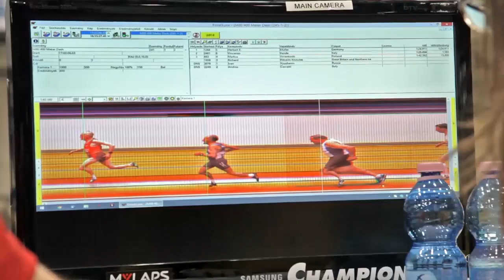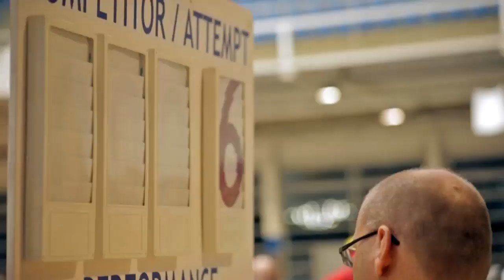SENIOR IS NOT DEAD - Simonyi Balazs / Extract MECAL 2016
COMPETICIÓN DOCUMENTAL